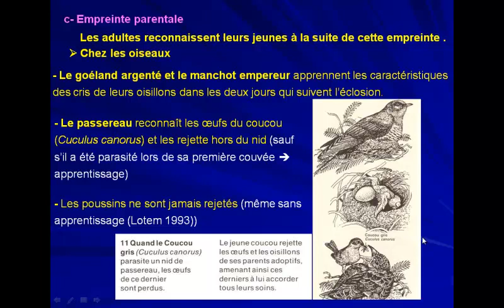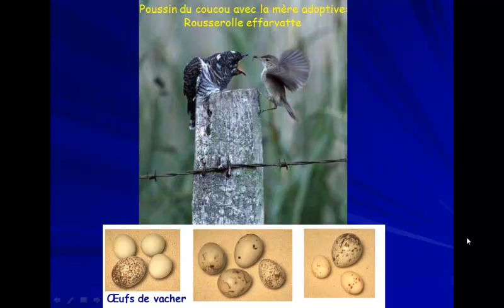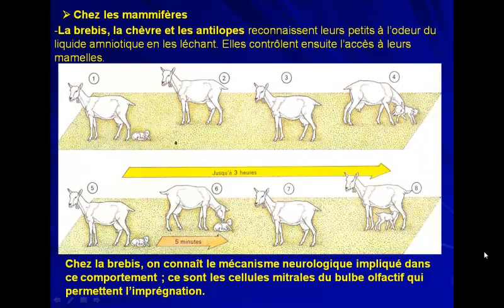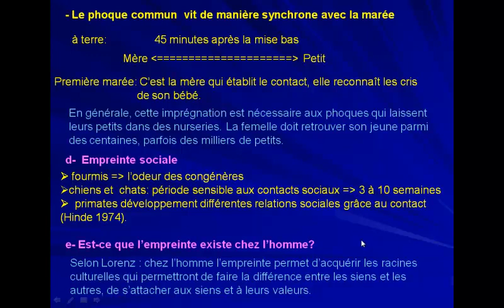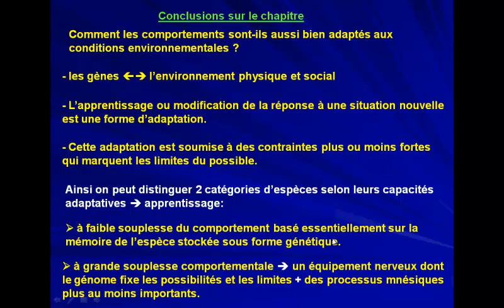L'EMPREINTE (parentale_sociale)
القادم أفضل وأحسن بإذن الله 🤍

Like اعجاب 👍
Commantaire تعليق 📝

لا تحتكر المعلومة

بالتوفيق❤